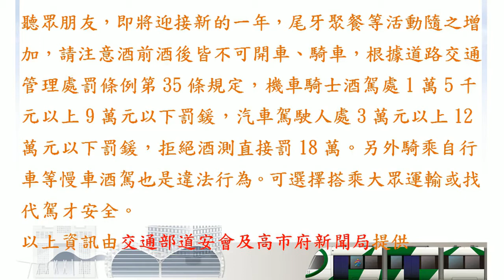快樂聊時事 20201229 時事評議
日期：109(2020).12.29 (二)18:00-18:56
節目：快樂聊時事
主持：張博洋
主題：時事評議